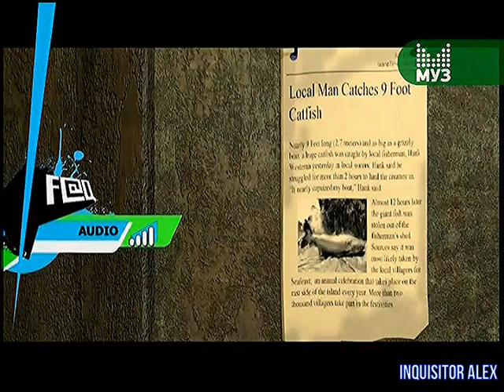177 - F.A.Q (ТК "Муз-ТВ", 22.11.2009 год) 480p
177 - F.A.Q (ТК "Муз-ТВ", 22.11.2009 год) 480p

В этом выпуске:
01:17 - Last Half of Darkness: Tomb of Zojir (PC)
06:37 - Ninja Blade (PC)
12:00 - Manhunt 2 (PC)
17:58 - Call of Duty: Modern Warfare 2 (PC)
Авторы передачи:

Ведущие:
- Борик RoToR
- Влад Лехов
- Профессор Пуданс
- Федя Мега Драйв
- Андрей Воробей
- Василий Куйбар